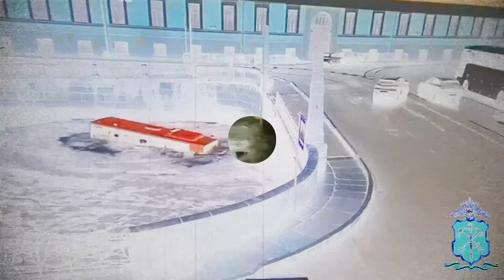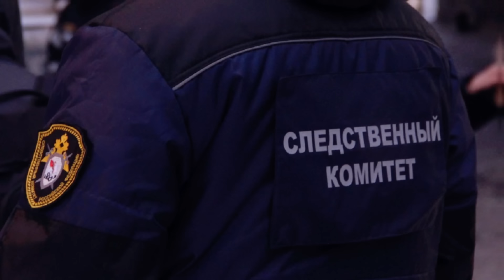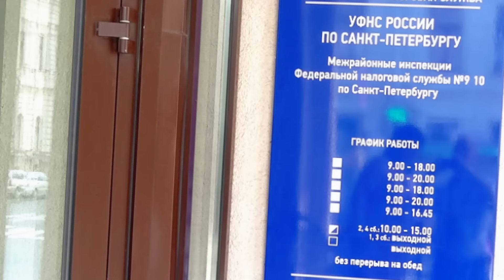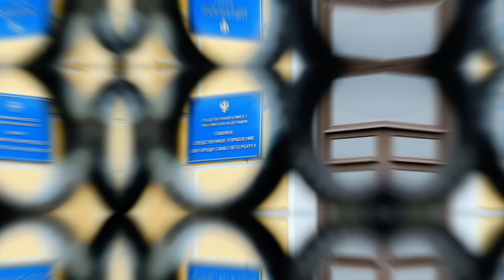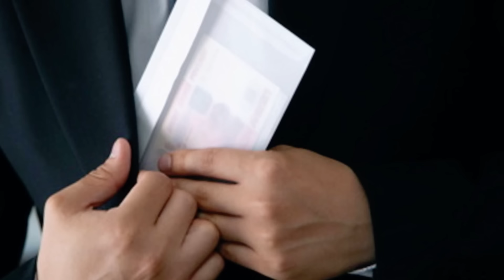НАСТОЯЩЕГО ВЛАДЕЛЬЦА ИЩУТ! Водитель-мигрант был кондуктором - новые подробности в деле